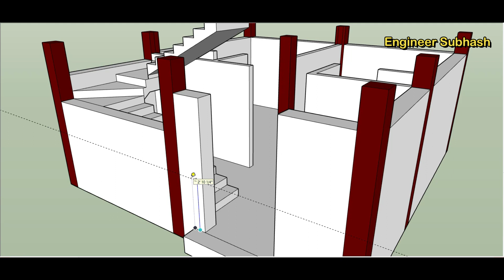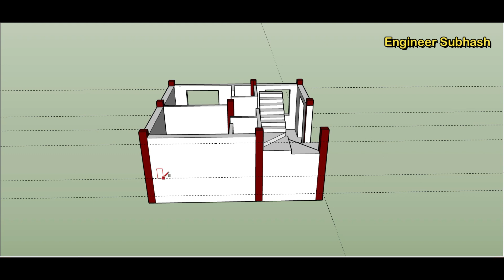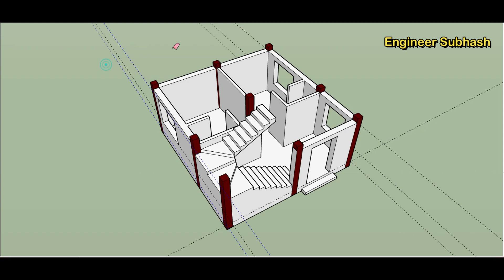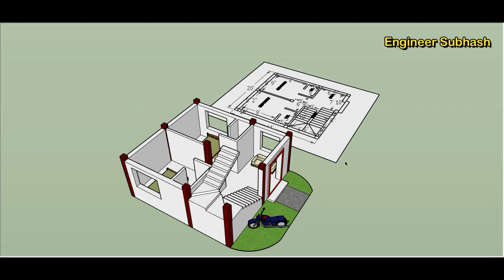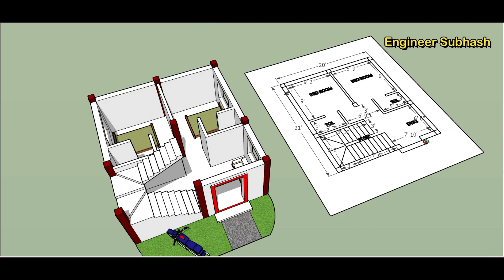20*21 home design with 2 bedrooms II 20 by 21 ghar ka design II 420 sqft small house plan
20*21 home design with 2 bedrooms
20 by 21 ghar ka design
420 sqft small house plan